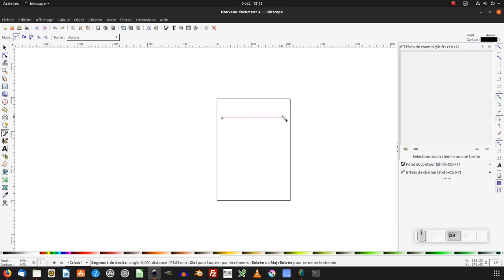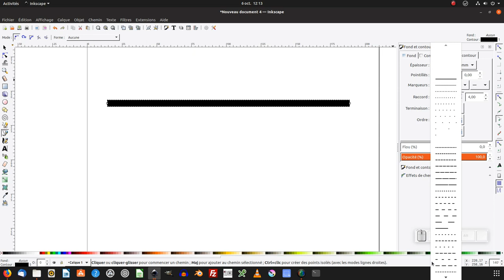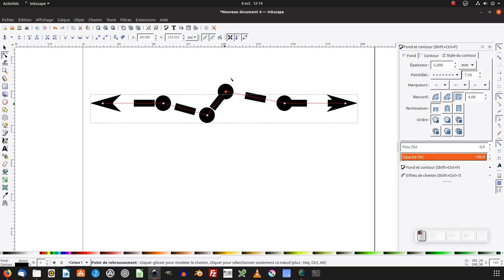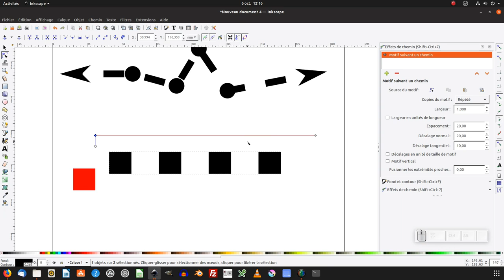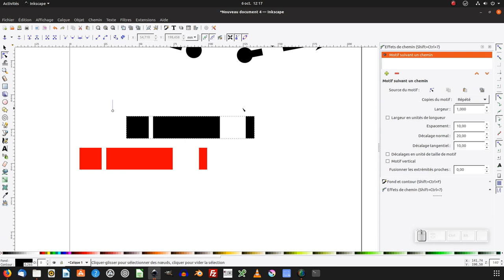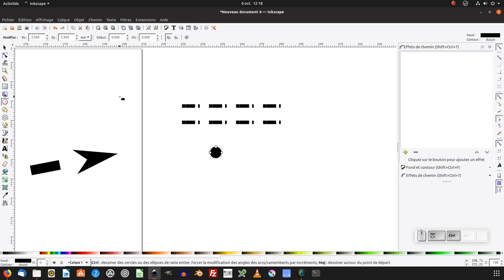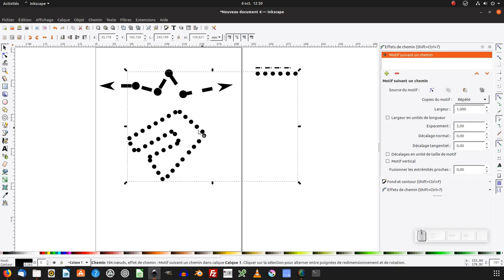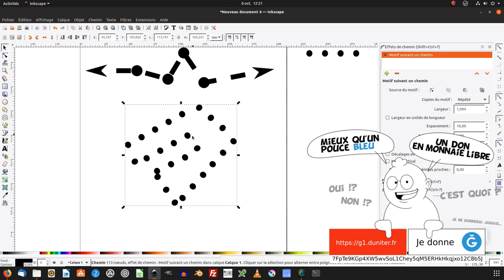Tuto inkscape (technique) : les pointillés classiques, et personnalisables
Nous allons voir comment  utiliser et personnaliser les pointillés dans inkscape
- courbe bézier (shit+F6)
- convertir objet en chemin (shift+ctrl+c)
- effet de chemin (shift+ctrl+7)